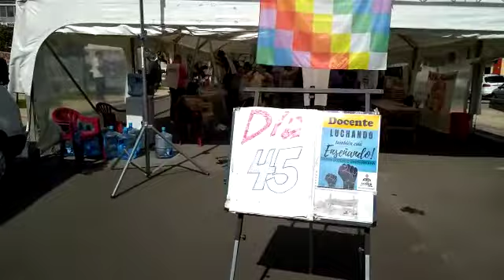Se desarma carpa de Agmer en Plaza Mansilla